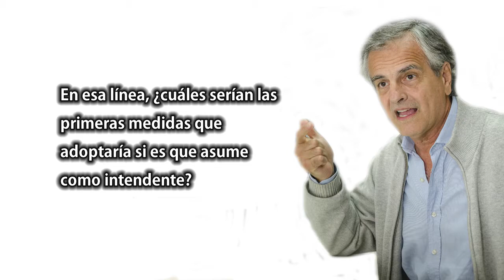Entrevista al precandidato a intendente Guillermo Durand Cornejo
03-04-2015 - Guillermo Durand Cornejo considera que está en "una patriada". "Por primera vez en la historia de la ciudad de Salta se va a implementar una política de Estado municipal", afirmó con confianza a El Tribuno el precandidato a intendente capitalino del Frente Romero + Olmedo Salta nos Une.